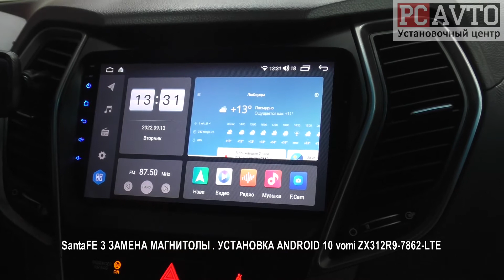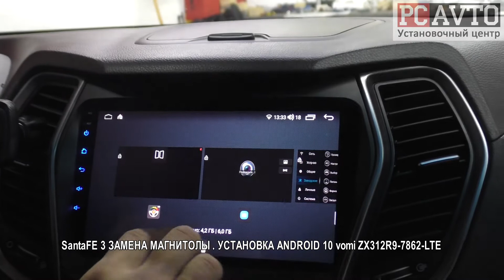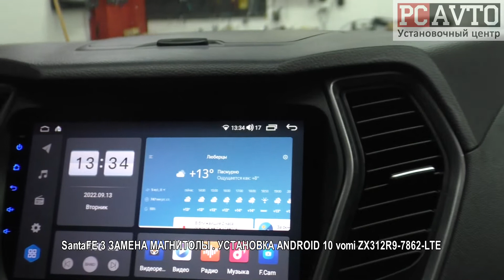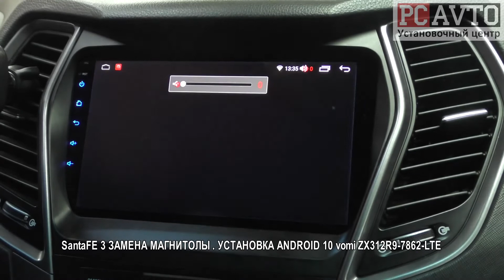SantaFE 3 ЗАМЕНА МАГНИТОЛЫ УСТАНОВКА ANDROID 10 vomi ZX312R9 7862 LTE